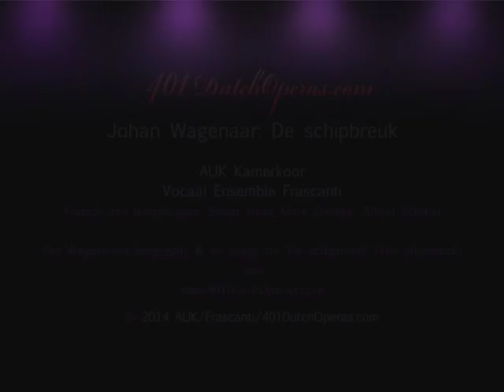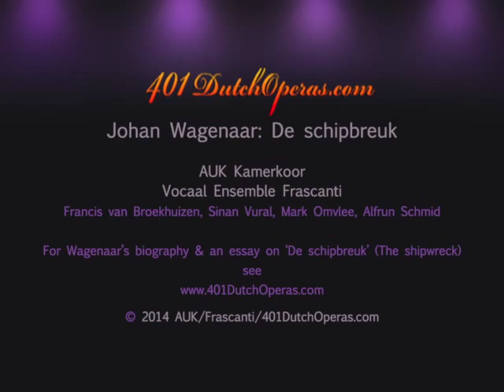Wagenaar: De Schipbreuk 2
Johan Wagenaar's humoristic scenic cantata 'De schipbreuk' (The shipwreck) from 1889 stands as one the masterpieces of Dutch Opera, and it is still infrequently performed to date. If you want to know why this piece is so famous, you should look beyond the parodies of Rossini & co (which Francis van Broekhuizen masterly excecutes here). The refinement is rather to be seen in the way that Wagenaar links parody with his own musical idiom. There is some truly great musical writing, such as the mesmerizing chorus Nr. 8 'On dance before...' We present 'De schipbreuk' here complete, filmed in a semi staged performance of February 8, 2014, at the Dominicus Church in Amsterdam. The three lead roles were perfomred by Francis van Broekhuizen (soprano), Mark Omvlee (tenor), and Sinan Vural (baritone), conducted by Alfrun Schmid.  The choirs are AUK Chamber Choir, and Vocal Ensemble Frascanti. On the piano Anna van Nieuwkerken, percussions by Anneloes Meier. Read more about German-Dutch composer at at 401DutchOperas.com. Read more about the soloists and the AUK/Frascanti choirs at 401DUtchDivas.nl

Please note that this is an original 401DutchOperas.com movie production of this concert, which also featured Carl Krill's 1887 cantata 'Jung Sigurd' and Alvin Lucifer's 1977 choir setting 'I Remember'.